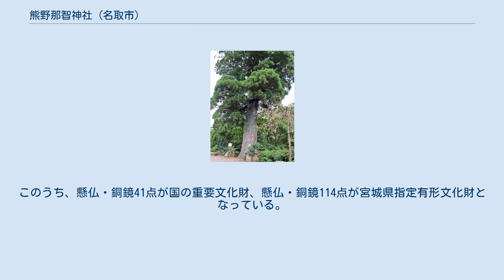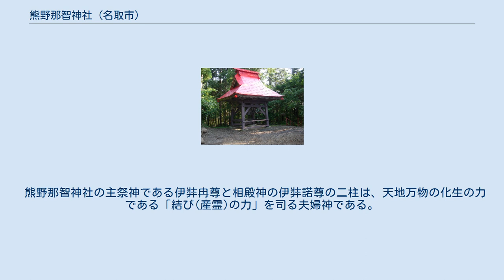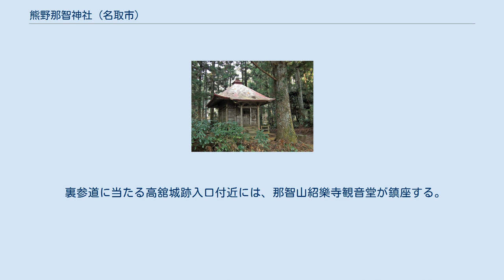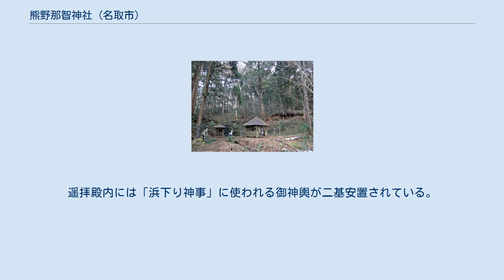熊野那智神社 (名取市)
熊野那智神社（くまのなちじんじゃ）は、宮城県名取市にある神社である。
名取熊野三社のうちの一社。
 主祭神は羽黒飛龍神・伊弉冉尊で、相殿に黄泉事解男命・国常立尊・伊弉諾尊・天照皇大神を配祀する。
 伝説によると、養老3年（719年）閖上浜の漁師が海底から御神体を引き上げたところ、その光の輝きの止まる所が高舘山であったことから、そこに宮社を建て羽黒飛龍神として祀ったという。
一方「閖上」の地名の由来として、貞観13年（871年）に霊験あらたかな十一面観音像が波に揺り上げられているのを漁師が見つけ、それが現在高舘山の那智神社に那智観音像として安置されている、という話も伝わっている。
 その後、名取老女の熊野三神勧請にあたり、那智の分霊を当社に合祀し熊野那智神社と改称した。
 近世は伊達家の厚い崇敬を受けて、社殿の造営や社地の寄進などを受けた。
 明治元年（1868年）の太政官布による神仏分離令を受け、社殿に奉納されていた御正体である懸仏などが関係者によって密かに埋められたが、明治31年（1898年）7月の拝殿移築の際床下から再発見された。
このうち、懸仏・銅鏡41点が国の重要文化財、懸仏・銅鏡114点が宮城県指定有形文化財となっている。
 かつては御神体が揺り上がった場所である閖上浜までの浜降り神事が行われ、正月には「カラスゴ（牛王宝印）」を氏子に配布していた。
 牛王宝印は平成24年(2012年)夏頃より社務所にて参拝客に配布されるようになっている。
図柄は熊野速玉大社のものと同様。
 熊野那智神社の主祭神である伊弉冉尊と相殿神の伊弉諾尊の二柱は、天地万物の化生の力である「結び(産霊)の力」を司る夫婦神である。
そのため、熊野那智神社は『結びの社』として様々な縁結びに御利益がある神社だとして近年信仰を集めている。
 境内に鳥居は存在せず、鐘堂が境内にあるなど、神仏習合の影響が色濃く残る。
表参道の石段を登り切った所には神門が存在する。
 境内には高さ32m、幹の周囲5.2m、樹齢800年以上の杉の神木「山一」が存在する。
この巨木は名取市街からも視認できるほどのものであり、神社の目印となっている。
その他に、神門のそばには高野槇の大木がある。
境内の看板によると、高野槙は熊野信仰や高野山・金剛峰寺信仰と関係が深い樹木とされていることから熊野那智神社へ植えられたという。
 神門の先には熊野那智神社の社殿、社務所兼宮司宅がある。
拝殿は入母屋造であり、春日造の御本殿の後ろには、羽黒飛龍神を高舘山へ遷座した漁師である治兵衛と、名取の地に熊野三社を勧請した名取老女を祀る石祠が置かれている。
 社殿南側には鐘堂がある。
そばには階段があり、その先には紀州の那智滝を写した那智滝と飛瀧神社(祭神：大巳貴命)、飛龍権現の本地仏である不動明王を祀る不動堂が鎮座している。
 裏参道に当たる高舘城跡入口付近には、那智山紹樂寺観音堂が鎮座する。
御本尊は創建由緒にある秘仏「那智十一面観音」である。
 高舘小学校付近の「五方の辻」と呼ばれる分かれ道に、仮宮(熊野那智神社遥拝所)が存在する。
遥拝殿内には「浜下り神事」に使われる御神輿が二基安置されている。
 遥拝所右手の道は熊野那智神社の表参道に通じている。
 表参道から繋がる石段の先の神門はかつて老朽化のため立ち入り禁止の状態であったが、2013年10月頃に改修が完了し通行可能となった。
 バス　那智が丘2丁目停留所から徒歩約15分（なとりん号：相互台線、宮城交通：尚絅学院大線）